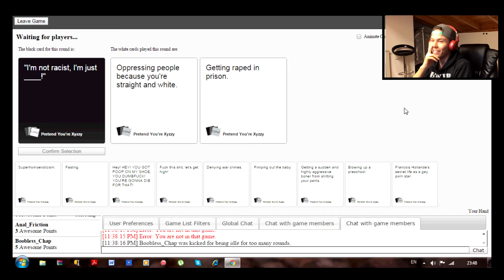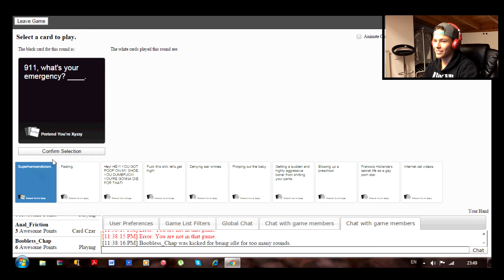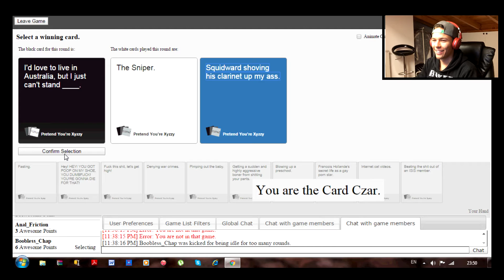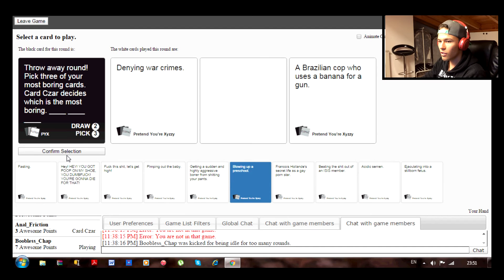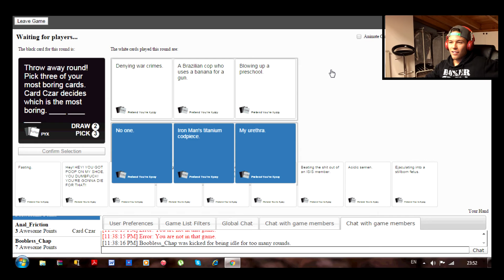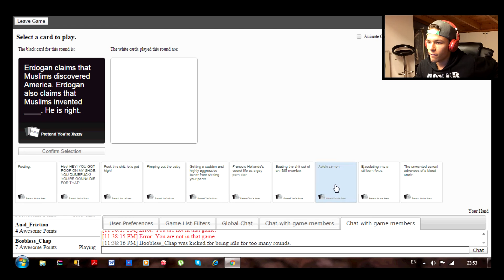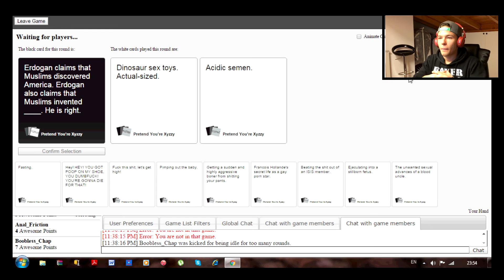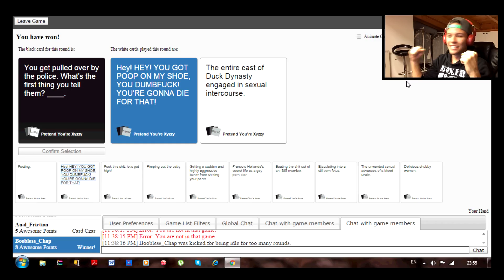CARDS AGAINST HUMANITY WITH CUSTOM DECKS!!! PART 2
Sup boys and girls!!! My name is Kaloyan Petrov and I hope you enjoy my content!!! Keep up to date with what's coming next!